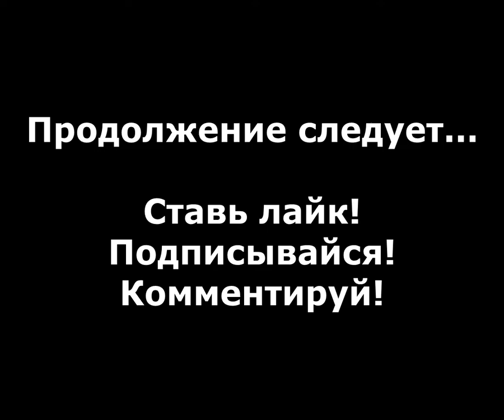Saints Row 2 прохождение без комментариев - № 4 Первая плата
Saints Row 2 прохождение без комментариев, миссия "Первая плата".

Saints Row 2 - Это игра, разработанная Volition, Inc. и изданная THQ в 2008 году. Действия игры происходят в вымышленном американском городе Стилуотере. Главный герой - главарь банды "Святые с 3-й улицы" выходит из комы и возвращается в город, чтобы возродить свою банду и подчинить себе город обратно.